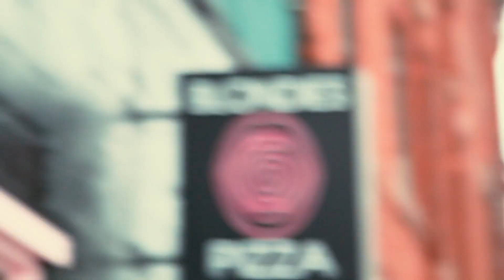Filter x Blondies Pizza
Here’s a short clip from Filter Season 1, just an ordinary day, exploring the T.dot, chatting about art, cannabis and pizza...or more succinctly, a pizza vending machine ;)

We loved mixing Cannabis + Food Culture, as a bit of a driver and storytelling device and hope to explore more of this for future content!

Featuring: Theran Ross
Executive Producer: Digital 55 / @digital_55
Host & Producer: Kyle Merkley
DOP: Joseph Stracuzzi
Editor: Michael Byun
2nd Assistant Director: Alex Poulos
Location: Blondies Pizza, Toronto Ossington Hood